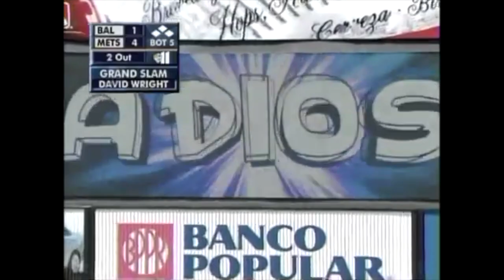2006 Grand Slams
Compilation of grand slam home runs that were hit during the 2006 MLB season.